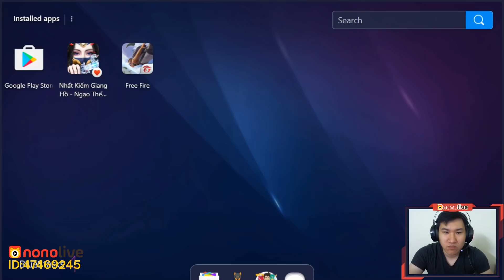Free Fire | FEAR canh cầu thần thánh hủy diệt 108 lẫn WAG - Ông Vua Custom | Rikaki Gaming